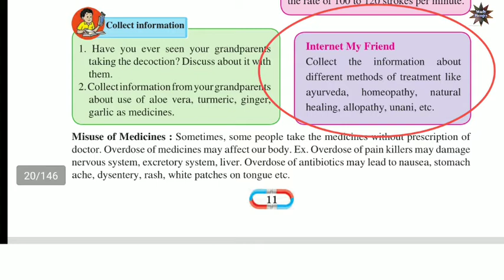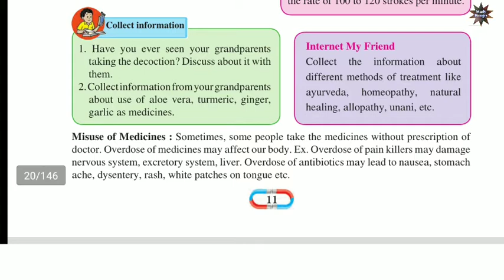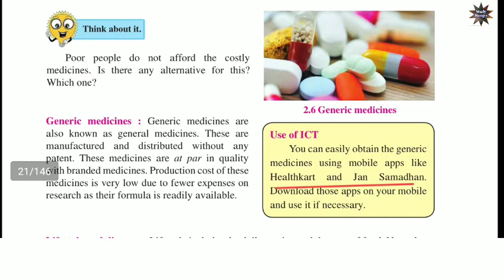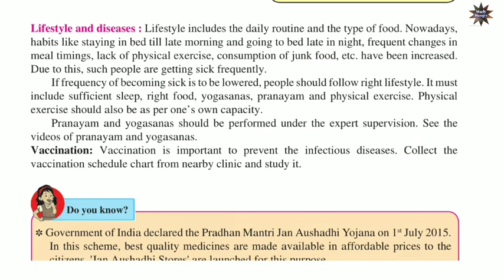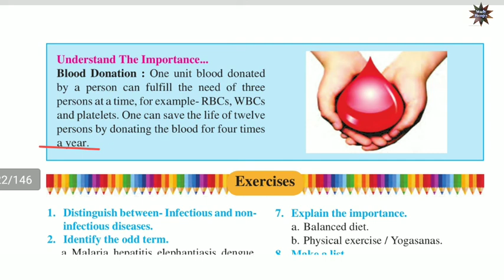8th Science | Health and Diseases | Chapter 2|| State Board Maharashtra | In English to Marathi.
8th Science | Health and Diseases | Chapter 2|| State Board Maharashtra | In English to Marathi.

8th standard science book,
8th standard bridge course science,
8th standard social science book,
basic science 8th standard,
8th standard social science bridge course,
8th standard science practical book,
8th standard science workbook,
8th standard science textbook,
8th standard science digest,
8th standard science dictionary,
8th standard science digest pdf,
8th standard science drawing,
8th standard science disaster management,
bridge course 8th standard science day 4,
8th standard workbook science english medium,
8th standard social science english medium,
8th standard science english medium,
8th standard science ecosystem,
science experiments 8th standard,
8th standard social science economic thought,
8th standard science ecosystem exercise,
8th standard science exercise,
science project for 8th standard,
8th standard first lesson science,
science experiments for 8th standard,
science model for 8th standard,
8th standard social science first chapter,
8th standard science friction notes,
8th standard science first term,
science exhibition for 8th standard,
8th standard social science geography,
8th standard science guide,
8th standard social science sura guide,
8th standard social science geography industries,
8th standard social science guide,
8th standard general science,
8th standard social science our government,
8th standard science gharshane,
8th standard social science hydrologic cycle,
8th standard science heat lesson,
8th standard social science hazard,
8th standard social science history,
8th standard social science human rights,
8th standard science heat,
rahul jaiswal 8th standard science,
8th standard social science judiciary,
jr tutorials 8th standard science,
8th standard science kannada medium,
kalvi tv 8th standard science,
kalvi channel 8th standard science,
8th standard social science kannada medium,
8th standard social science kudimiyal,
8th standard kannada medium science notes,
8th standard social science in kannada,
8th standard science plant kingdom,
8th standard science 1st lesson,
8th standard social science 2nd lesson,
8th standard science 19 lesson,
8th standard science 11 lesson,
8th standard social science 1st lesson,
8th standard science 13 lesson,
8th standard science 16 lesson,
8th standard science 10th lesson,
8th standard worksheets social science tamil medium,
8th standard workbook social science tamil medium,
8th standard workbook science tamil medium,
8th standard science tamil medium,
8th standard social science tamil medium,
8th standard science tnpsc,
tnpsc stars 8th standard science,
8th standard science one word,
digest of 8th standard science,
8th standard social science one word,
science project of 8th standard,
8th standard online class science,
8th standard social science one mark,
science project 8th standard,
8th standard science paper,
8th standard social science payirchi puthagam,
8th standard science part 2,
8th standard social science people's revolt,
payirchi puthagam 8th standard science,
8th standard science question answer,
8th standard social science question answer,
8th standard science question,
8th standard 3rd term science question answer,
8th standard science question paper,
8th standard 10th lesson science question answer,
8th standard first lesson science question answer,
8th standard 2nd lesson science question answer,
8th standard science reduced syllabus,
8th standard social science map reading,
8th standard social science rajyashastra,
8th standard science natural resources,
8th standard social science,
8th standard workbook social science,
8th standard worksheets social science,
8th standard social science worksheet 1,
8th standard social science worksheet 2,
8th standard science tamil,
8th standard workbook science tamil,
8th standard social science tamil,
8th standard workbook social science unit 1,
8th standard workbook social science unit 2,
8th standard social science understanding secularism,
8th standard social science unit 5,
8th standard science unit 22,
8th standard social science unit 3,
8th standard science unit 1,
8th standard social science unit 2,
8th standard science video,
8th standard workbook science,
8th standard science worksheet 1,
8th standard science worksheet 13,
8th standard science worksheet 10,
8th standard science worksheet 16,
8th standard science worksheet 18,
8th standard science worksheet 15,
8th standard science chapter 1,